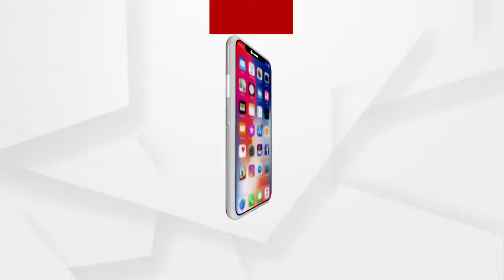କେନ୍ଦୁଝର ଆନନ୍ଦପୁର ରେ ଭାଲୁଙ୍କ ଆତଙ୍କ ବଢ଼ିବାରେ ଲାଗିଛି ....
କେନ୍ଦୁଝର ଆନନ୍ଦପୁର ବନଖଣ୍ତ ଅଧିନ ବରାଙ୍ଗ ସଂରକ୍ଷିତ ଜଙ୍ଗଲ ନିକଟ ଗ୍ରାମ ଗୁଡିକରେ ଭାଲୁଙ୍କ ଆତଙ୍କ ବଢ଼ିବାରେ ଲାଗିଛି ଗାଁ ଲୋକେ ଭାଲୁ ଦେଖି ପାଟି କରିବାରୁ ପାଚେରୀ ଡେଇଁ ଇତସ୍ତତ ଭାବେ ଜଙ୍ଗଲ ଆଡକୁ ପଳାଇ ଯାଇଥିଲେ ଭାଲୁ । ଗତ କିଛି ଦିନ ହେବ ସଞ୍ଜ ନଇଲେ ଭାଲୁ ଜଙ୍ଗଲରୁ ବାହାରି ଖାଦ୍ୟ ସନ୍ଧାନରେ ଗାଁ ଭିତରକୁ ପଶି ଆସୁଥିବା ଦେଖିବାକୁ ମିଳୁଛି .